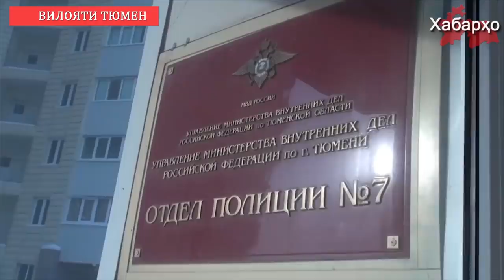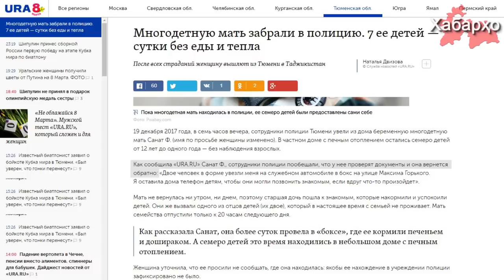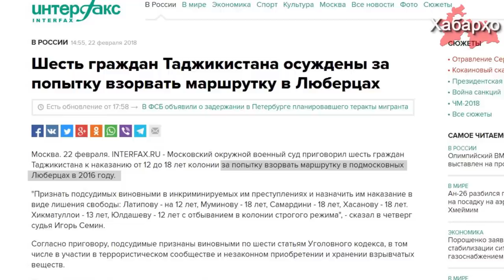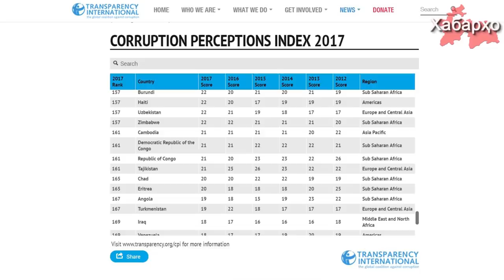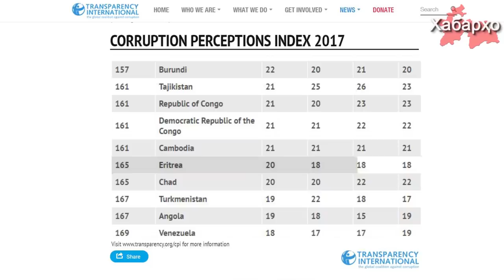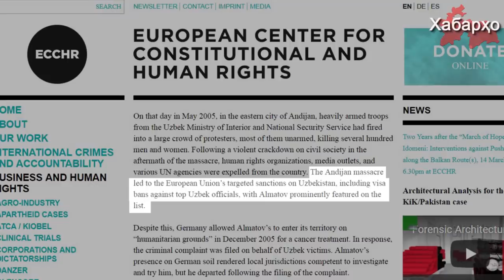Хабарҳои Тоҷикистон ва Осиёи Марказӣ аз 9-уми марти 2018 (HD)